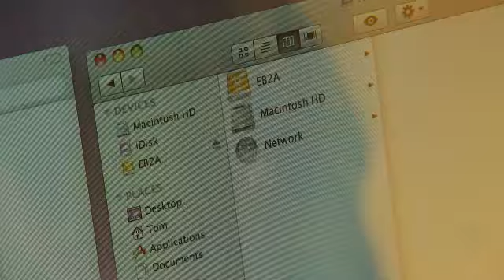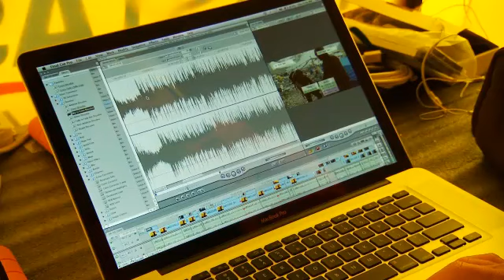Everest Dispatch #38 4-30-09